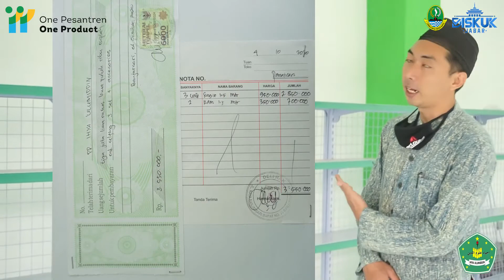OPOPA20302 | IHYA 'ULUMIDDIN | MUHAMAD ARSYAD | KAB. CIAMIS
Reupload dari channel youtube Ihya Ulumiddin Official

Perdagangan
Scaleup
DAARUT TAUHID